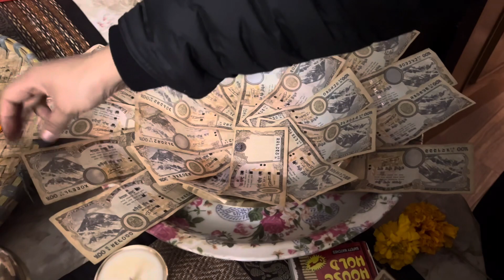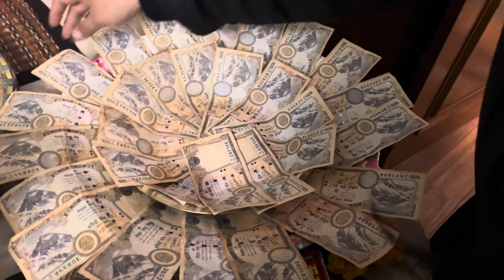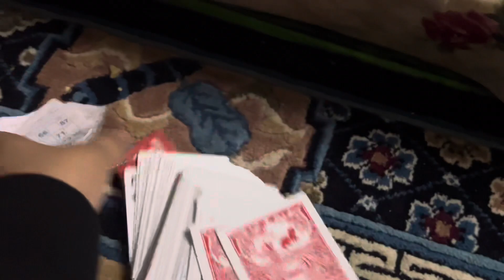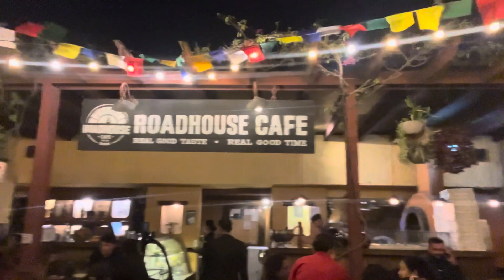Bhai Tika | Tihar 2080 | Family | Zaip Vlog